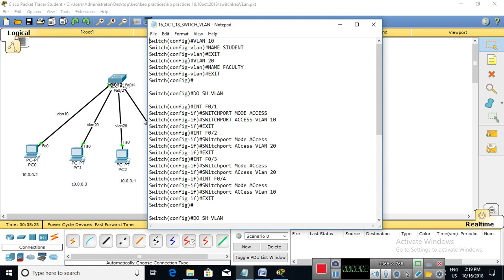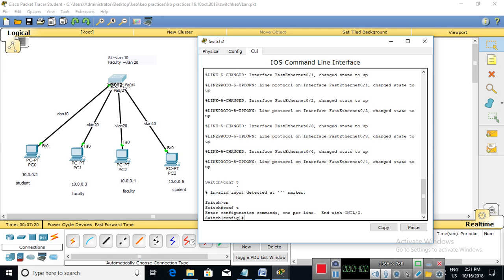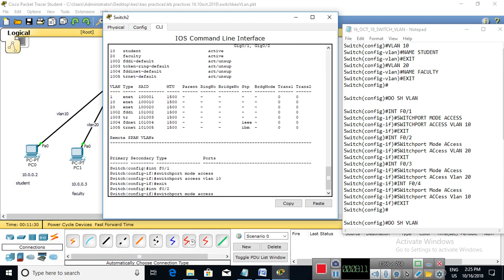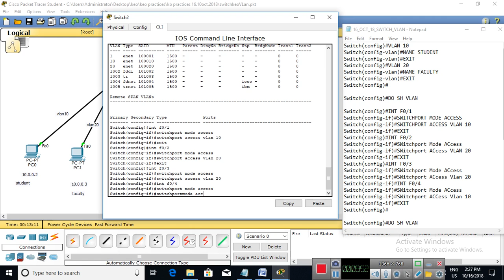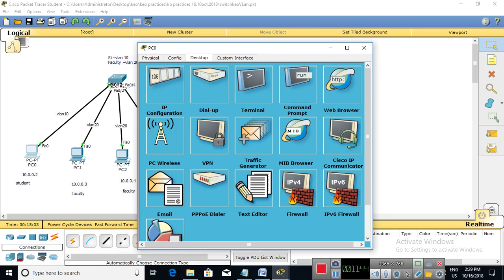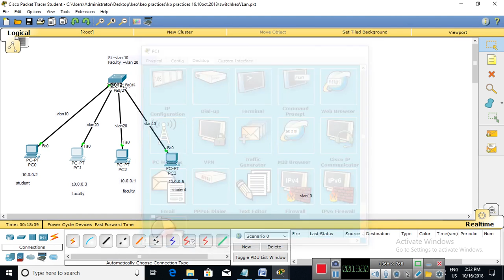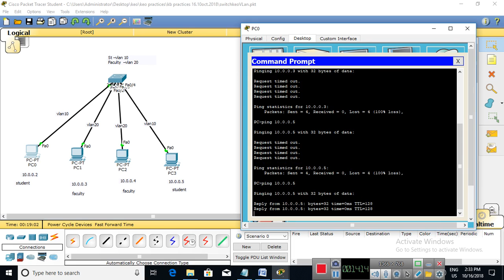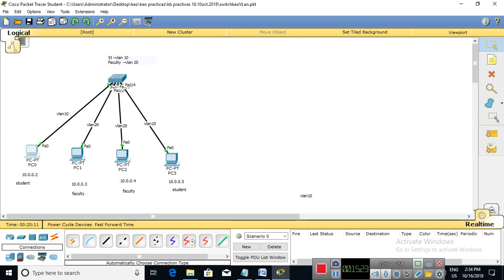switchVLan16 oct 2018